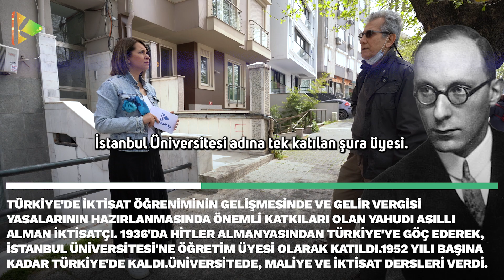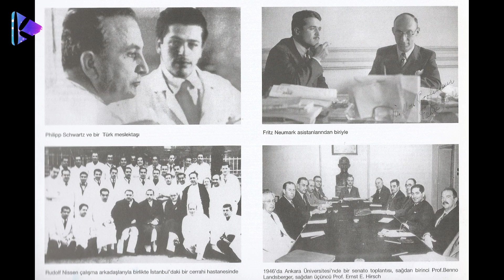Kent Hafızası B3 P1 | Moda'nın Mülteci Alman Profesörleri - 1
🛑Moda'nın Mülteci Alman Profesörleri